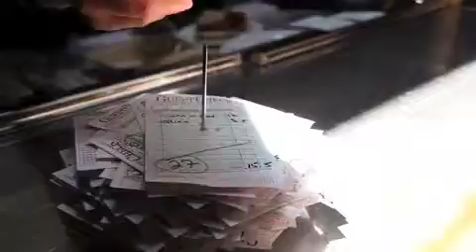VIDEO: A Wise Sons Deli Kibitz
By Helene Goupil